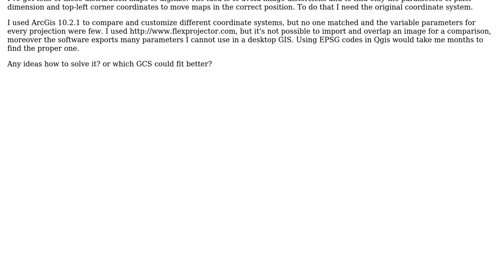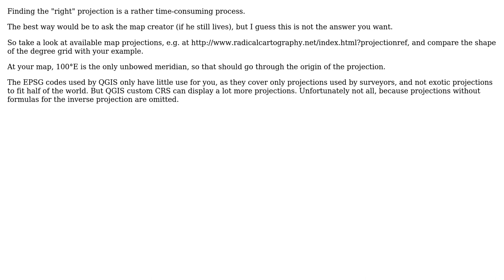GIS: How to find the projection of an image?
With thanks & praise to God, and with thanks to the many people who have made this project possible! | Content (except music & images) licensed under CC BY-SA | Music | Images & others | With thanks to user Nonpenso user Joseph user AndreJ and the Stack Exchange Network Trademarks are property of their respective owners. You are responsible for your own actions.